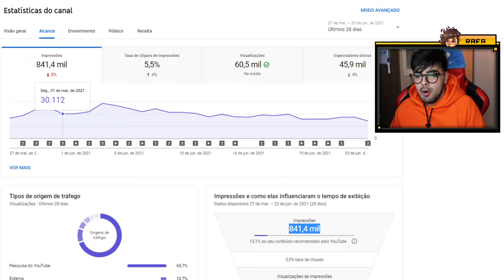SOU UM YOUTUBER FALIDO... ‹ Rafa Nunes ›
💲 THUMBNAKER💲